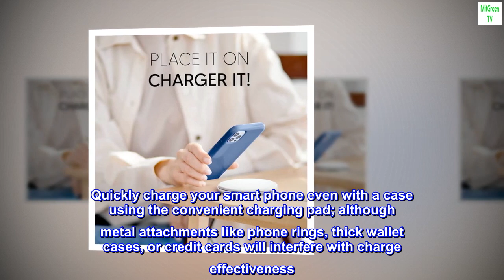TALK WORKS 5W Wireless Charging Pad Compatible w/ iPhone 13/Pro/Pro Max, 14/Plus/Pro/Pro Max, 12, 11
Wireless charger provides 5W of quick charging power to your Qi-enabled device from any standard wall outlet at home, in the office, or while traveling
Round charging pad is compatible with any Qi-enabled device including iPhone, AirPods, Apple Watch, and Android devices such as Samsung Galaxy, Edge, Note, Nokia, Nexus, Lumia, and more
Safe and effective Qi-certified electronics and phone charger features components that prevent overheating, short circuiting, or overvoltage
Quickly charge your smart phone even with a case using the convenient charging pad; although metal attachments like phone rings, thick wallet cases, or credit cards will interfere with charge effectiveness
Includes one  TALK WORKS Qi-certified charging dock, one  2 amp wall adapter, and one  6 foot micro USB cable
Fantastic Charger
My husband's older I Phone had stopped charging. We thought he would need to get a new phone. You just lay the phone with it's case still on, on the charger.